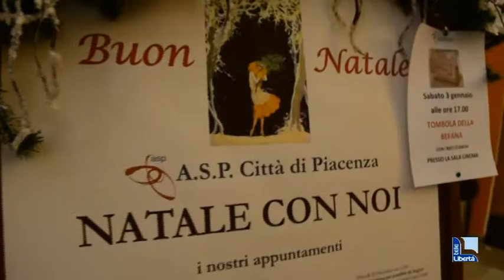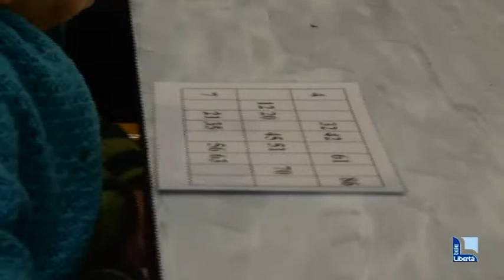Tombola a Natale